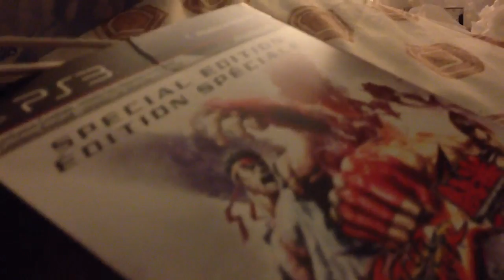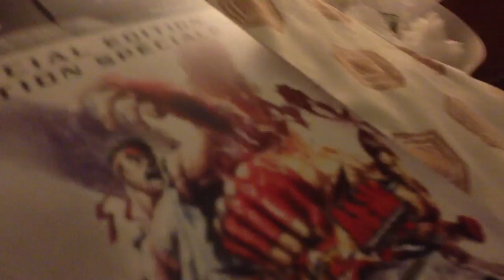BASHFUL B STREET FIGHING VS TEKKEN REVIEW!!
WOW THIS IS A REAL ARTICULATE REVIEW.. BASHFUL REVIEWING THE CLASSICS... MORE SOON...